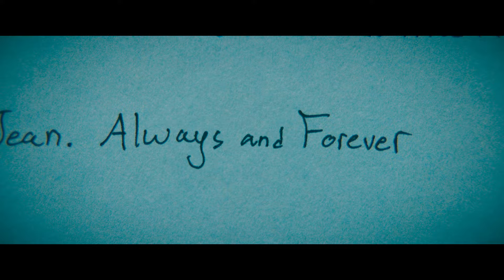Peter Kavinsky and Lara Jean Meet cute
to.all.the.boys.always.and.forever.2021